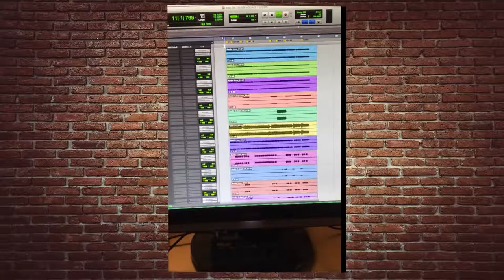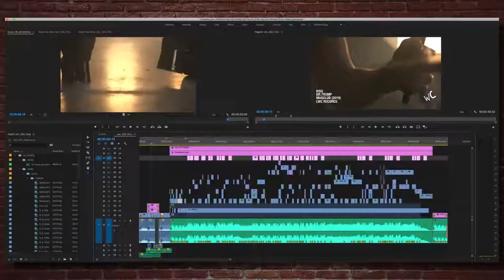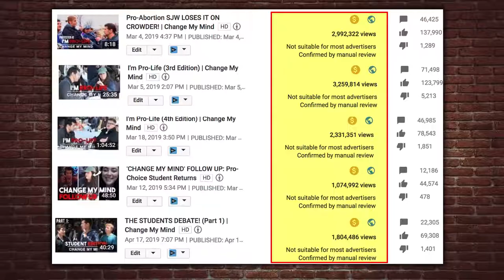🔴 Louder with Crowder: CANCELLED?!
Steven Crowder shares troubling updates on YouTube and how you can help. UNDERCOVER IN ANTIFA: Their Tactics and Media Support Exposed! REAL CONVERSATIONS: I'm Pro-Gun | Change My Mind Social Justice Warriors Get Owned In Epic Rant By Comedian (Crowder) HIDDEN CAM: "Gun Show Loophole" Exposed! Crowder Crashes a Feminist Film Festival in Underwear! FAIL: Eminem Rips Donald Trump on BET (PARODY) Pop culture and politics from the most politically incorrect comedy channel on the web. Hippies and Muslims hate me!